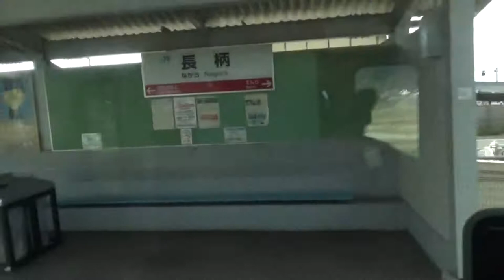日本一の大鳥居が誇らしい！！ ＪR桜井線（万葉まほろば線） 奈良から（天理経由）高田迄の全駅（大周りをしてたけどお腹が減って天理で降りて・・）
日本一の大鳥居が誇らしい！！　ＪR関西線（大和路線）　天王寺から（王寺経由）奈良迄の全駅（通過駅は含まず）

ＪR桜井線（万葉まほろば線）奈良⇒高田 【所要時間４２分】
奈良⇒京終⇒帯解⇒櫟本⇒天理⇒長柄⇒柳本⇒巻向⇒三輪⇒
桜井⇒ 香久山⇒畝傍⇒金橋⇒高田

昭和５９年１０月１３日の、昭和天皇ご親拝を記念、また御在位６０年を奉祝して建立され、昭和６１年５月２８日に竣功しました。
高さ３２、２メートル、柱間２３メートルの偉容を誇る、日本一の大鳥居です。材質は耐候性鋼板であり、耐久年数１、３００年と言われています。